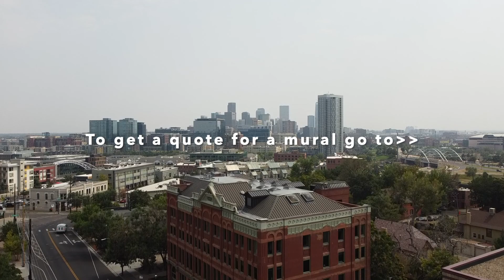Spearly Center Mural by Droplitz June 2020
This giraffe themed mural in Denver was created for a private cafeteria at the Spearly Center. The Spearly Center helps and provides live-in aid to a community of people with metal and physical disabilities. This mural is set to brighten up their lives post covid regulations! This was the final step in remodeling their cafeteria and it was an honor to create this two wall mural for them.